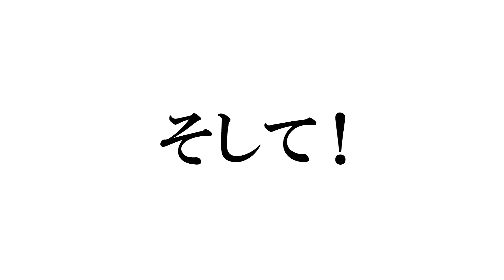SATOYAMA&SATOUMIへ行こう2017 Hello!Projectスタンプラリー開催！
SATOYAMA&SATOUMIへ行こう2017
今回のチャレンジプロジェクトは
ハロー！プロジェクトのスタンプラリーを開催します！

開催地である千葉県山武市の間伐材や里山里海の自然物を使い
7ユニットが14のスタンプを手作りしました！

完成した手作りスタンプは
3月25・26日の幕張メッセ　国際展示場３ホールで公開します
会場でブースを巡りながらスタンプラリーを楽しんでください。
なお、当日会場にて数量限定で特製スタンプラリー用紙をお配りします。

さらに！「スタンプ」作りの奮闘＆迷走ぶりを収めた
Hello!Project総出演のDVDも発売予定！

★「遊ぶ。暮らす。育てる。SATOYAMA&SATOUMI へ行こう2017」
【会場】幕張メッセ 国際展示場 2・3ホール（千葉県千葉市美浜区中瀬2−1）
【出演】ハロー！プロジェクト、アップフロントグループ所属タレント 他
【内容】エンターテイメントステージ、出展ブース、物販コーナー、体験ゾーン
※入場無料

詳細は、SATOYAMA & SATOUMI movement オフィシャルサイトにて随時お知らせさせて頂きます。